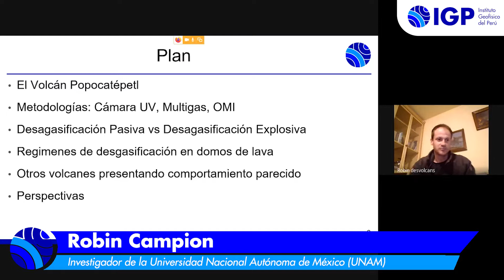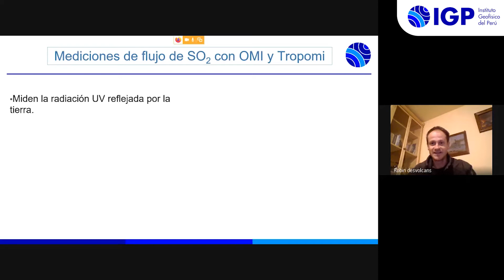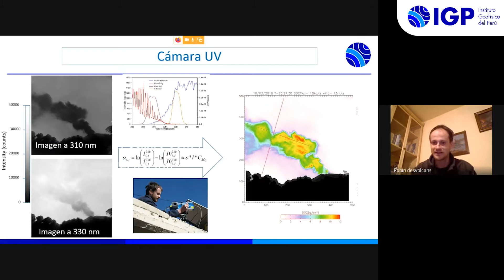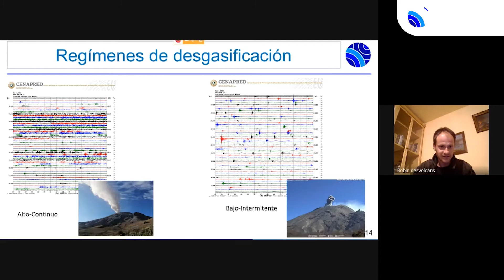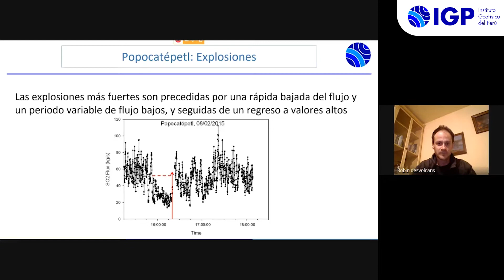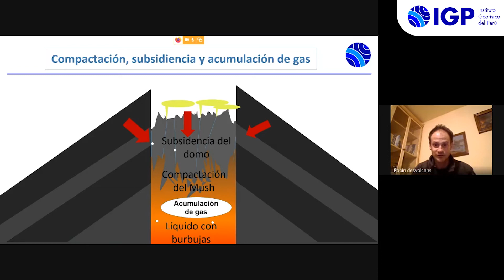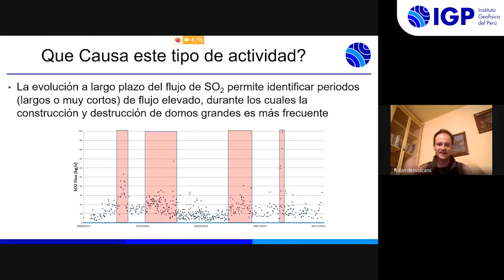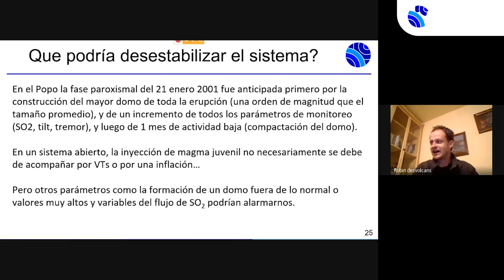Conferencia Erupciones Volcánicas: Presentación de Dr. Robin Campion